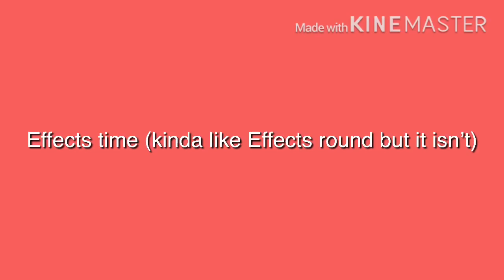KO.avi Round 17 - Preview 9dk Effects (My Verison)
James Brown242
Round 17 of the Another Klasky Opusc.avi YTP Tennis